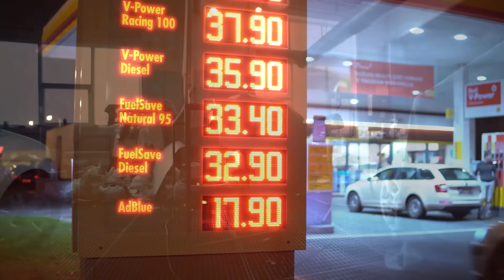During his best friend's funeral, he put his phone in the coffin - the next day he got a call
Sasha and Pasha have been friends since school. They got their diplomas together and became students of the same university. The friendship between the boys was very strong. After graduation, they did not look for a job, but decided to set up a business together: an auto repair business. Gradually they expanded the business, opening several car service stations. There were no secrets between friends - only strong trust and mutual understanding. But life always surprises at the most unexpected moment.